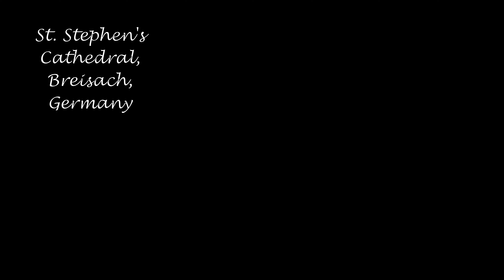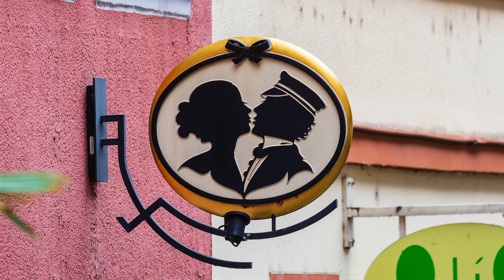Rhine River Cruise